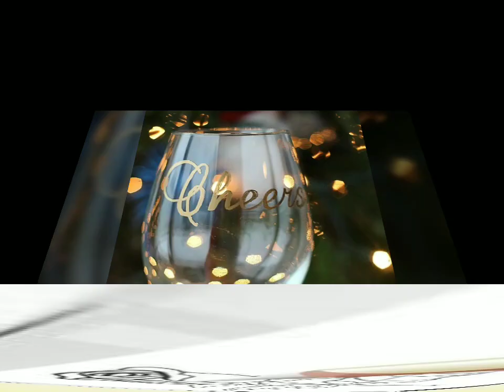Beautiful glass paint glass decoration ideas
Top stylish and trendy fancy party wear dresses